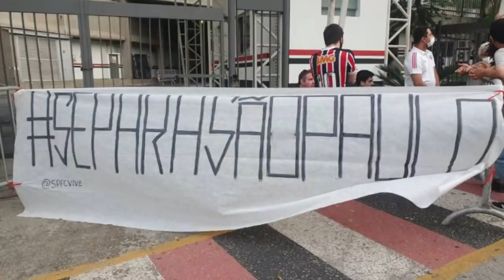SÃO PAULO FECHA CONTRATO! PEDRO É APROVADO! SAIU NO BID! NOVO ZAGUEIRO! VAZOU LISTA DE REFORÇOS!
Neste vídeo você vai ver as últimas notícias do SPFC. São Paulo fecha contrato com atleta até o final do ano que vem.
Pedro é aprovado no São Paulo e diretoria já bate o martelo sobre contratar o atacante do Flamengo.
Contrato já foi publicado no BID e novo vinculo com atleta é anunciado.
A diretoria são-paulina mira a contratação do zagueiro Cacá revelado nas categorias de base do Cruzeiro que hoje atua no futebol japonês.
Vazou na tarde desta sexta-feira a lista de reforços do São Paulo que foi debatida ontem na reunião do Conselho Deliberativo que tinha como prioridade a reforma estatutária do clube.
A negociação envolvendo a renovação de contrato de Arboleda está travada por treta entre os agentes do zagueiro do São Paulo.
O diretor de futebol do Grêmio afirma o interesse na contratação do meia atacante Vitor Bueno que tem mais dois anos de contrato com o São Paulo.